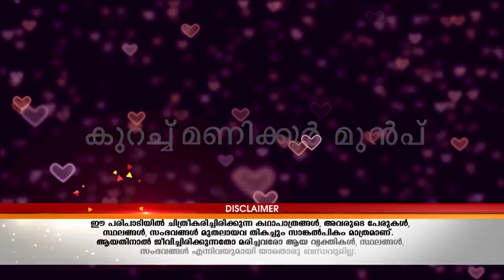STAR HRIDAYATHIL SOOKSHIKKAN 24 TD 27 01 18